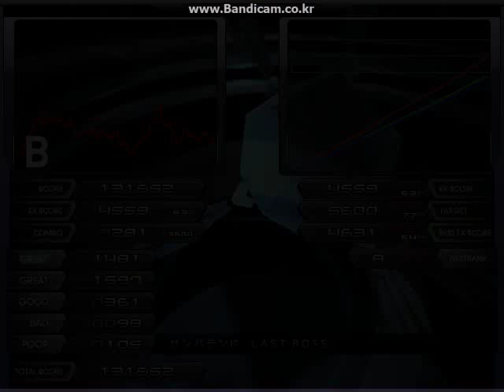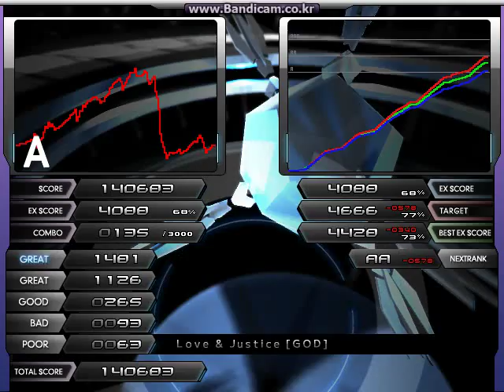発狂BMS 段位認定 発狂皆伝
IR 416th